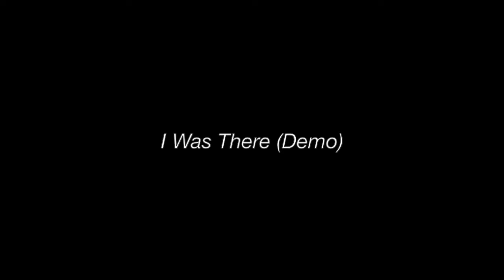I Was There (Demo)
I Was There                                     Steve Netsky

He always held my hand – when we went out at night
He always kissed my lips – before we said goodbye
I knew his every mood – he always read me right
I knew his love was true – when I looked into his eyes

I might not have believed that he was leavin’ me behind
But I was there – when he first made up his mind

Now he’s gonna take his time – and let me down real slow
Nice and easy now – before he lets me go
And not a word was said – if there was somethin’ wrong
He told his friends instead – and I just played along

I might have been the last to know that he was leavin’ me behind

And I said to him:

You don’t have to tell me that you’re leavin’ me behind
’Cause I was there – when you first made up your mind

I was there – when you first made up your mind

The Netsky Twins (Steve and Ron) have written a lot of songs — and they are still at it! A dozen or so have been recorded (check out Cissy Houston’s version of “Love Don’t Hurt People” and Chet Brown’s “Only Love Can Make It Right” but many of them have remained on the shelf. Several years ago Ron convinced Steve that these tracks, with great vocals by Chet Brown, Carol Goren and occasionally others like Rene Don, Diane Monroe and Adam Brunner, should be heard. The Netsky Twins have been lucky to have extraordinary musicians Rich Rudin, George Wallace, Michael Bacon, Tim Schoonmaker, and their brother, Hankus Netsky, involved in these recordings. In this group of songs you’ll find ballads, r&b, pop, soul, folk and country. We hope you enjoy them!